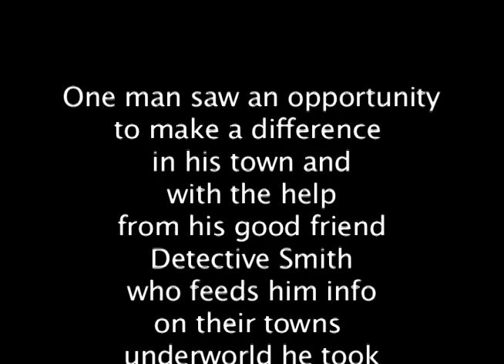Toothbrush - Alex Aprile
WHS 2012/2013 Toothbrush Project